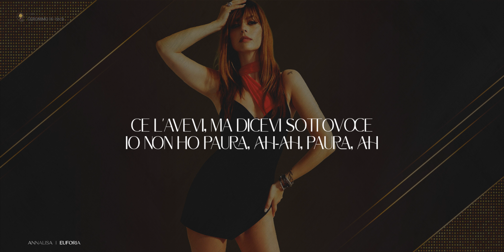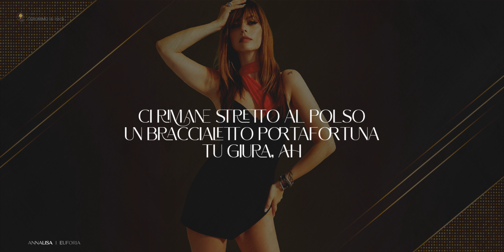EUFORIA 🎵 Annalisa (Lyrics Video)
La canzone "Euforia" di Annalisa esplora temi di nostalgia, passione e le complicate emozioni che derivano da una relazione tumultuosa.

I testi della canzone raffigurano un senso di nostalgia per il passato.